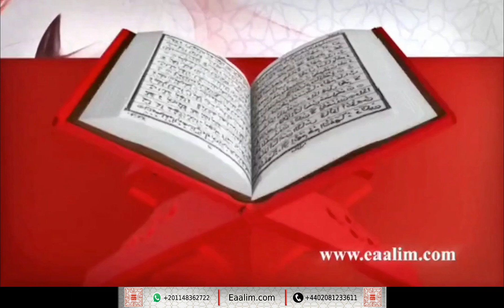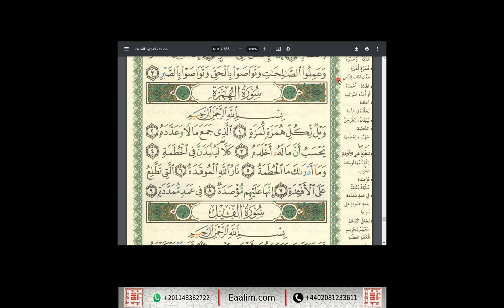Eaalim Mavish al-Humazah